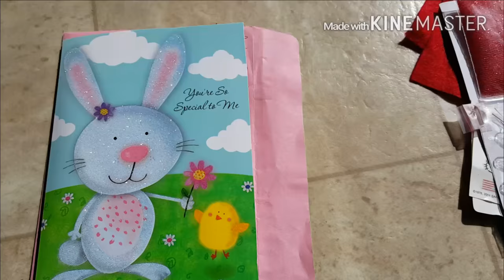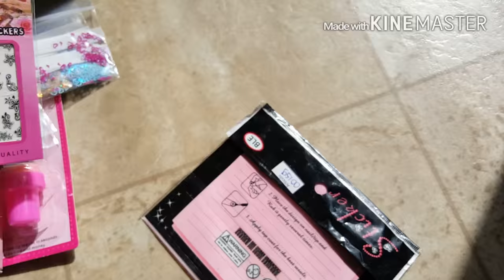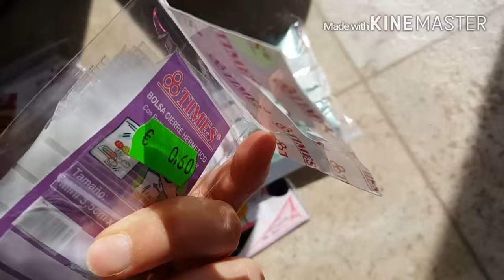Intercambio y Regalitos ❤❤❤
Hola sean todos bienvenidos espero mi videito sea de su agrado